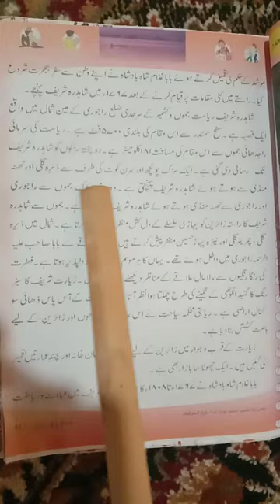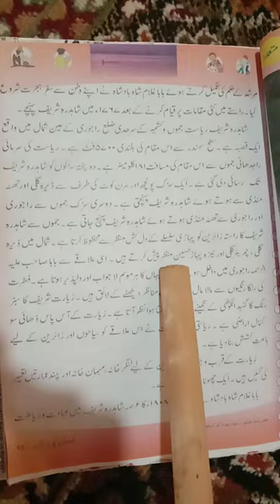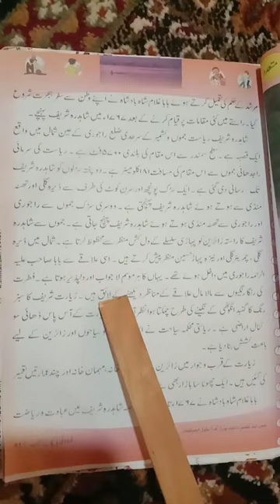Class 5th Urdu.. topic: baba ghulam Shah badshah remaing lecture*Teacher incharge*MEHMOODA JI